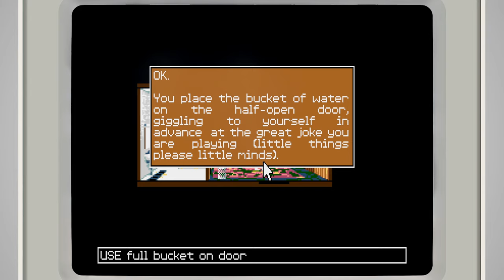Future Wars: Adventures in Time - Interplay, 1990 - IBM PC (4K) - Part 1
A playthrough of Delphine Software's Future Wars: Adventures in Time, published in the US in 1990 by Interplay.

Future Wars was the first of three games to use Delphine's proprietary Cinematique point-and-click interface and one of the first adventure games on the PC to feature 256-color VGA graphics.
The game was mainly the work of Paul Cuisset (story and programming) and Éric Chahi (graphics) and debuted in Europe in 1989 for the Atari ST and Commodore Amiga where it was published by Delphine Software International as Future Wars: Time Travellers (Les Voyageurs du Temps: La Menace in French.)

Delphine Software International was formed in 1988 as a part of the Delphine Group and was initially based in Paris. It was headed by Paul de Senneville, and co-directed by Paul Cuisset, who was the company lead designer.

Future Wars was supposed to be the first of a series of adventure games revolving around time traveling but later episodes never materialized. It was praised for its excellent graphics and great but somewhat tiring looping soundtrack. The story, to most extent, was excellent but the overall experience was somewhat let down by the clunky user interface and some tedious pixel-hunting.